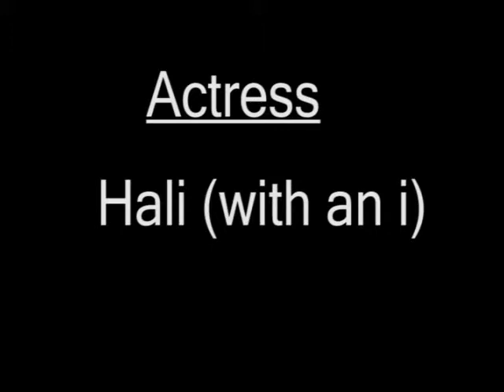Monologue -- I Can't Be Around You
Practicing on our acting and directing skills. I used Adobe After Effects to get the Black and White effect.